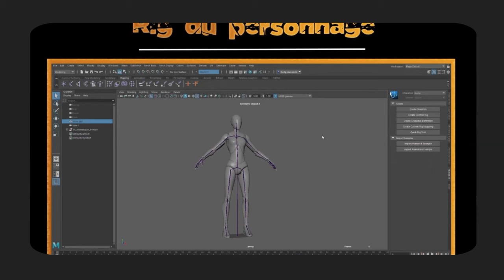Devenez infographiste 3D, 3D technical Artist, Asset Artist, 3D environement Artist - Avril 2023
Ecole 3d, Formation 3D en ligne, continue ou Cycle 3D, diplômant RNCP Niveau VI Bac+3 -
suivre une formation de spécialisation 3D technical Art, formation infographie 3D, formation 3D vers une spécialisation  FX Simulation, VFX Compositing trucage, 3D temps réel, Animation 3D, Rendu 3D Architecture Design, Character Design avec les logiciels Maya Houdini Nuke Substance Painter Zbrush Blender Realflow vers des métiers dans les studios de cinéma,
jeux vidéo, Animation 3D, Motion design, Publicité